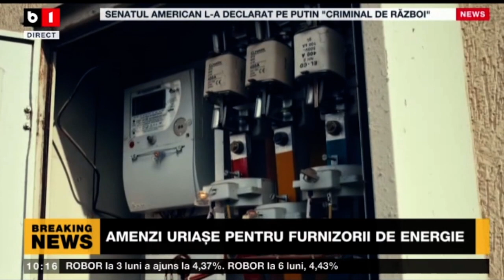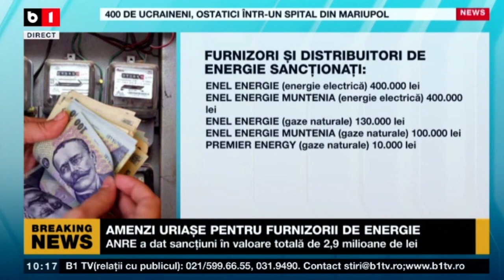AMENZI URIAȘE PENTRU FURNIZORII DE ENERGIE_Știri B1_16 mar 2022